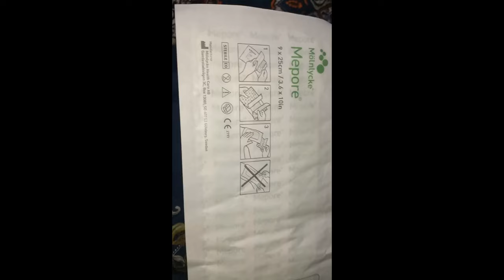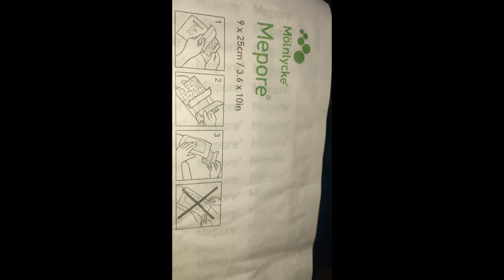YE SAB KIS KI WAJA SY HO RAHA HAI||NAINA KI RIBEENA MEER VLOG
YE SB KISKI WAJA SY HORAHA HAI || NAINA KI RUBEENA MEER VLOGS